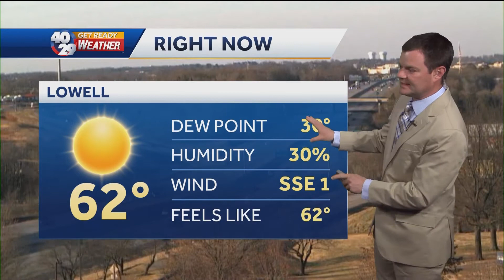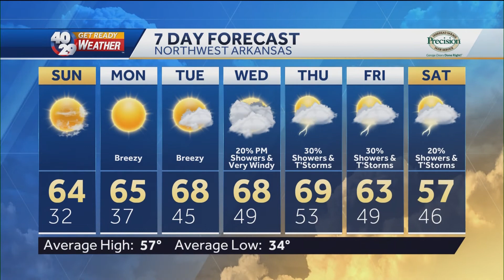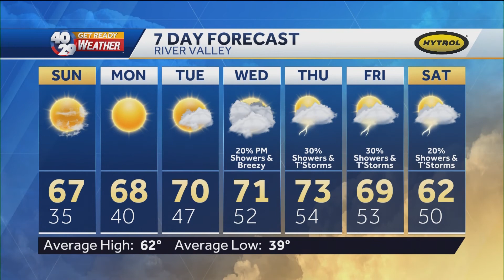Robert Suhr 40/29 News At 5pm Forecast 3-6-21